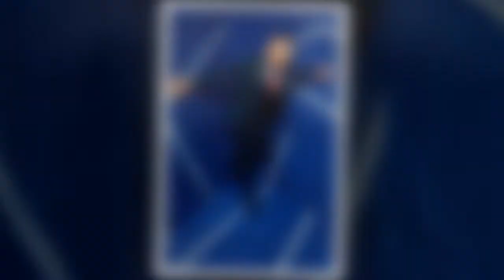'Built her house!' Rylan Clark slams Gogglebox critics saying he's 'horrible' to mum Linda